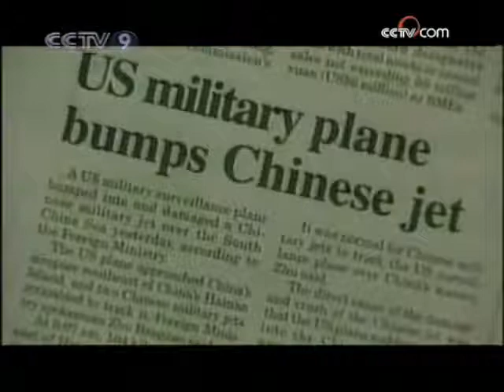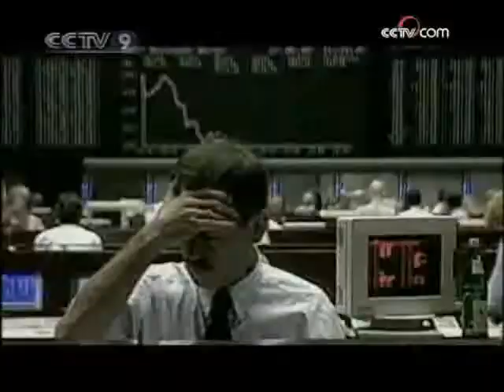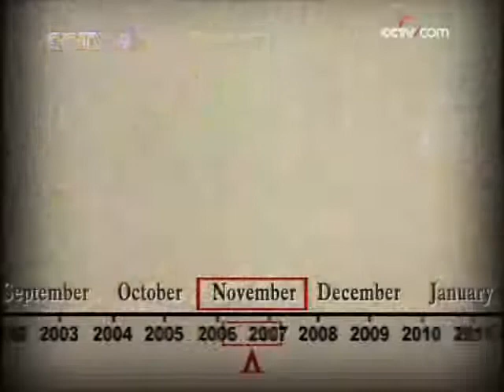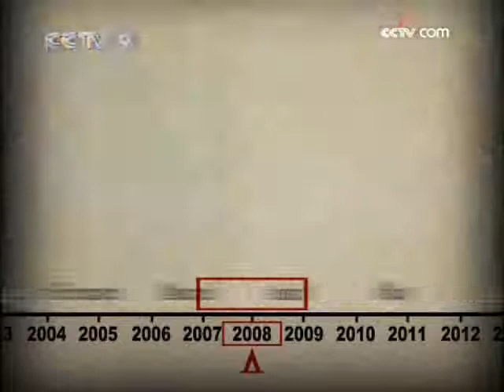China's diplomacy 1999-2009 2/3 - CCTV 092709